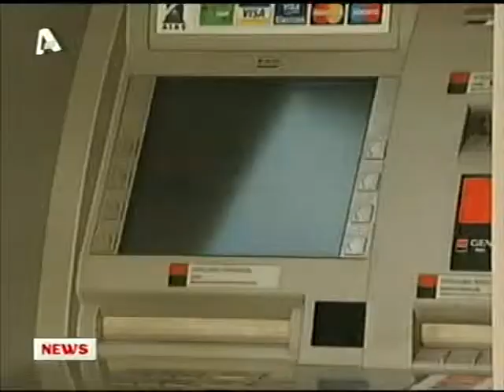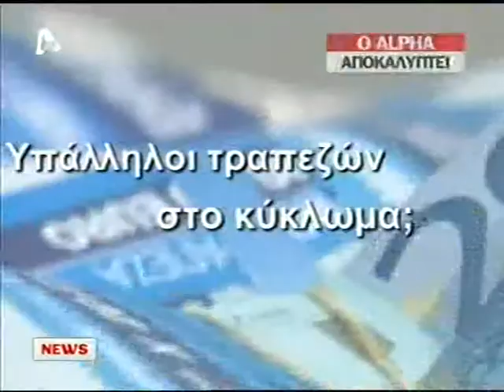ΣΠΕΙΡΕΣ ΤΡΑΠΕΖΟΑΠΑΤΗΣ ΜΕ ΚΑΡΤΕΣ...